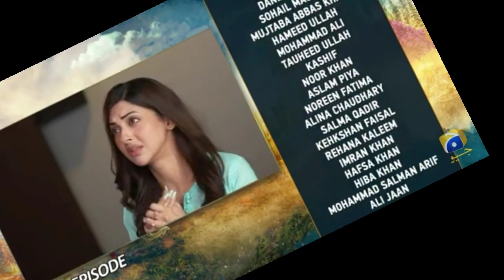Meray Humnsheen Drama Episode 33- teaser || promo || Hibabukhari || Ahsankhan